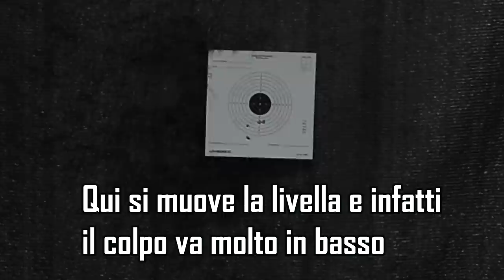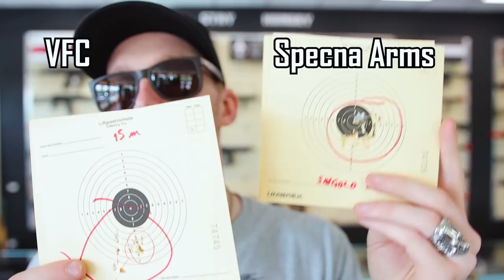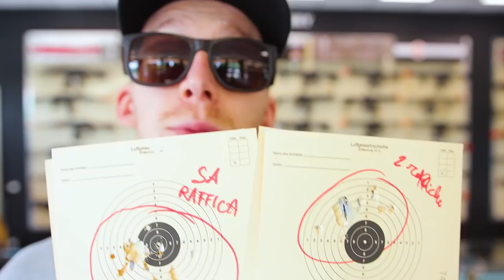-RECENSIONE/ COMPARAZIONE- HK 416 A5 Ral 8000 [VFC vs. SPECNA ARMS]